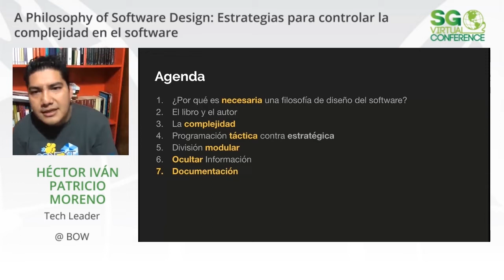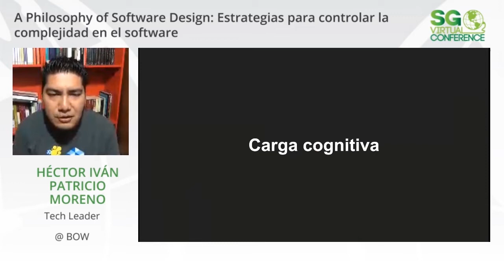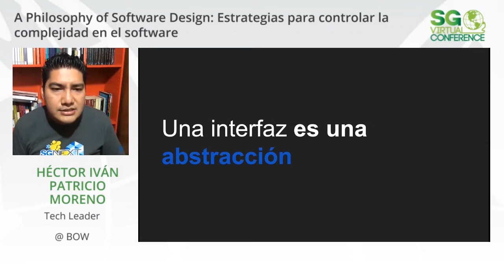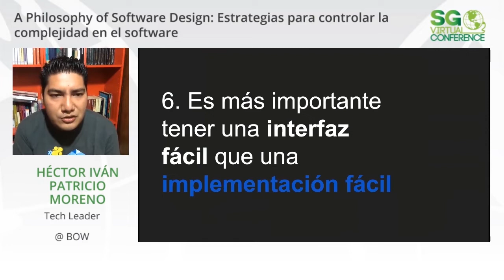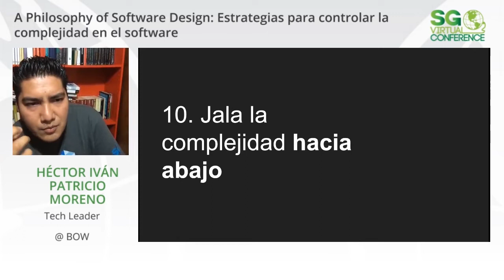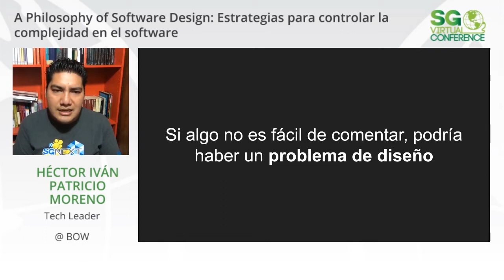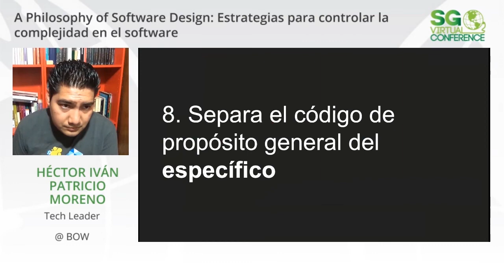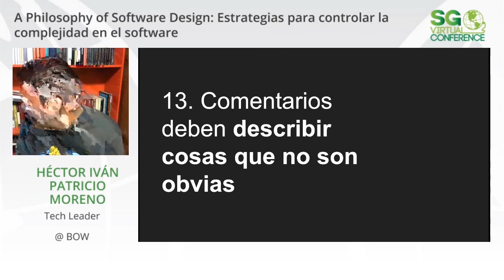A Philosophy of Software Design: Estrategias para controlar la complejidad en el software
La complejidad es el principal problema de hacer software mantenible y usable. Hablaremos de las estrategias que [John Ousterhout] (profesor de la universidad de Standford) establece para crear software complejo mantenible, basado en su experiencia creando sistemas como RAMCloud y el lenguaje de programación TCL/Tk.
Temas principales: encapsulamiento de información, diseño modular y documentación.

Sesión presentada por @hectorip en SG Virtual 20.04.